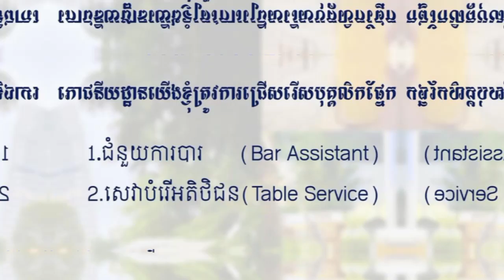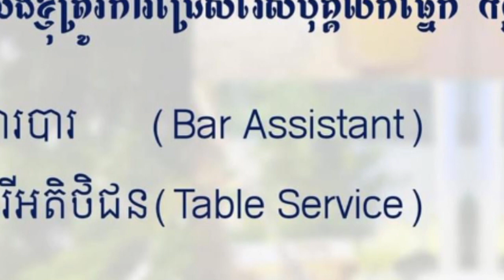ប្រភពការងារ ជំនួយការបារ សេវាបំរើអតិថិជន Messenger episode89 jobsource jobs